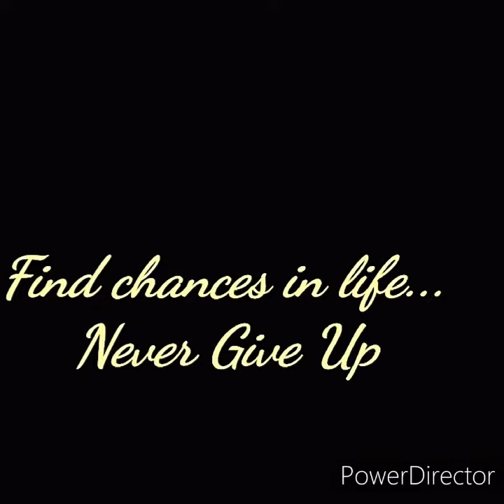SCHOOL DROPOUT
A boy meets his long time classmate and blames himself of not continuing with his studies because his friend has made it in life